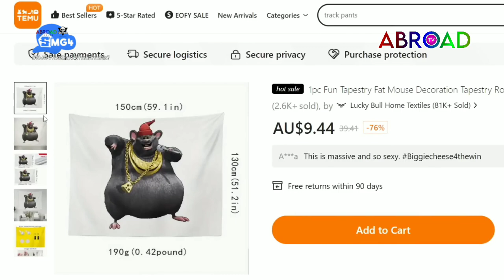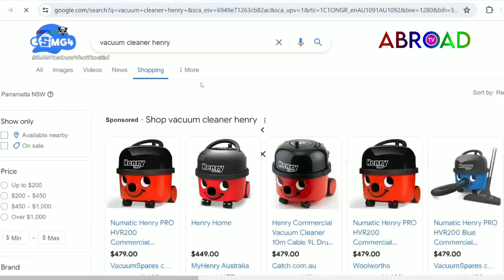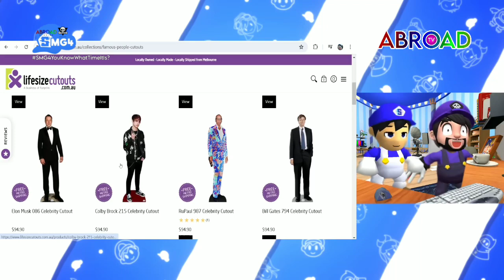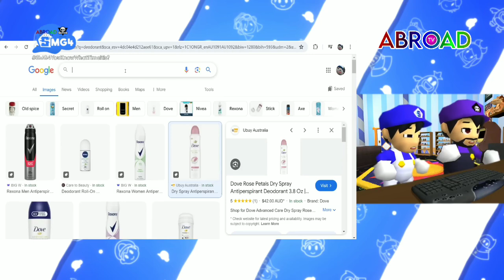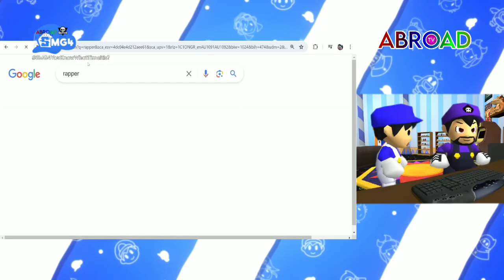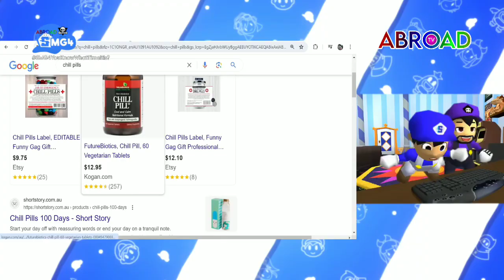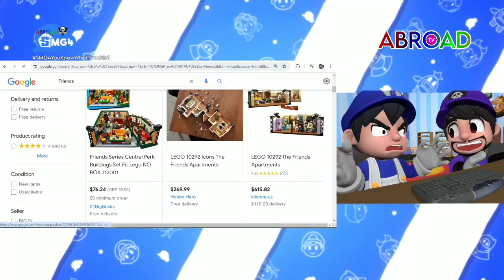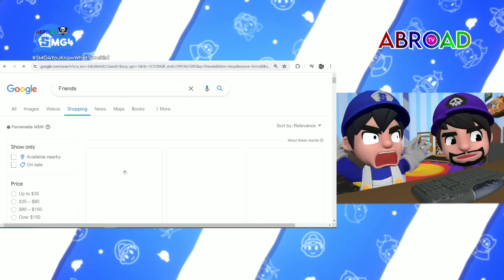SMG4: "You Know What Time It Is?" 😀🙂 [FULL EPISODE (July 21, 2024)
Aired (July 21, 2024): It's (not) Christmas and SMG4 & SMG3 go shopping online for some cool and definitely not insane gifts! 🎁